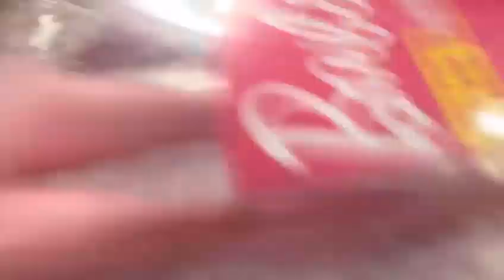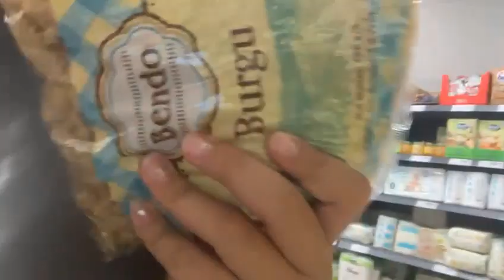A101 E GELEN BARBİE ÜRÜNLERİNİ İNCELİYORUZ | A101 VLOG A101 ALIŞVERİŞ| A101 AKTÜEL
oyun videoları Lord Enzel ile videolar brawl stars videoları lol bebek videoları trt çocuk videoları slime videoları eğlenceli çocuk videoları alışveriş videoları dıy kendin yap videoları vloglar oyuncak kutu açımı videoları sürpriz yumurta açımı videoları challenge videoları ve daha fazla eğlenceli videoları izlemek istiyorsanız: